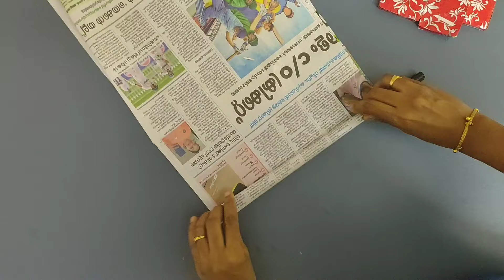How to make bangle stand at home ||DIY jewellery organiser || Best out of waste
Materials required

Cardboard
Newspaper
Scissors
Glue

     Today I am showing how to make an easy bangle stand using cardboard and newspaper  .It is very easy to make and it looks very beautiful and attractive. I Hope you loved this craft and will try to make it

Quriers related
Bangle stand making at home
Craft ideas
Easy wall decorations
Bangle box
Best out if waste
Craft with paper
Bangles craft